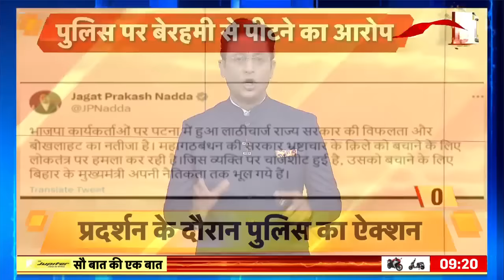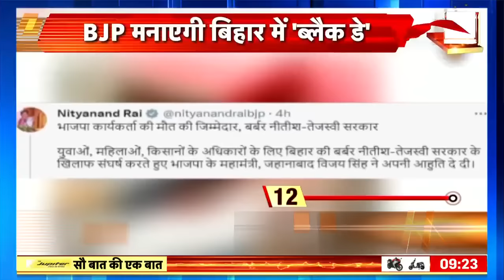Sau Baat Ki Ek Baat : Patna में Protest के दौरान BJP नेता की मौत Bihar News | Gandhi Maidan | News18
Sau Baat Ki Ek Baat : उधर आरोप है कि पटना में प्रदर्शन के दौरान पुलिस के लाठीचार्ज में घायल हुए BJP के एक नेता की मौत हो गई। जिनकी मौत हुई उनका नाम विजय सिंह बताया गया, जो जहानाबाद में BJP के ज़िला महामंत्री थे। ये घटना तब हुई जब राज्य में बिगड़ती कानून व्यवस्था और भ्रष्टाचार के मुद्दे पर BJP ने पटना के गाँधी मैदान से विधान सभा तक मार्च निकाला।

Sau Baat Ki Ek Baat: On the other hand, there is an allegation that a BJP leader who was injured in police lathicharge during the protest in Patna died. The name of the person who died was told as Vijay Singh, who was the district general secretary of the BJP in Jehanabad. The incident took place when the BJP took out a march from Gandhi Maidan in Patna to the Vidhan Sabha on the issue of deteriorating law and order and corruption in the state.